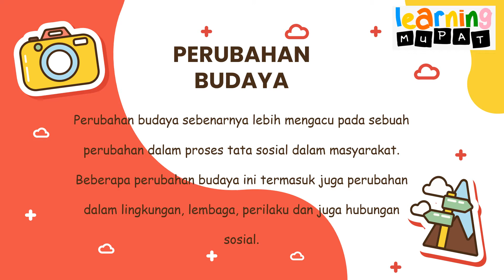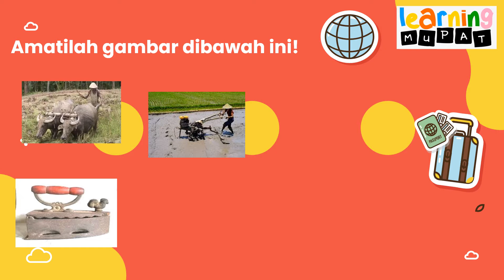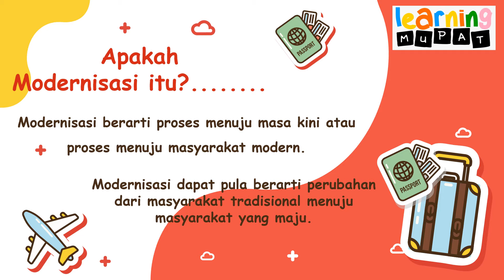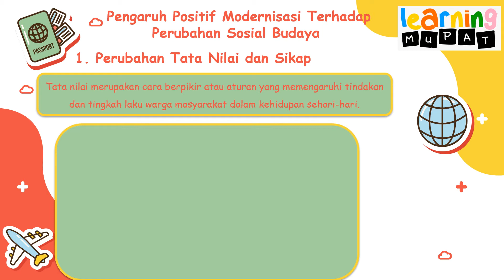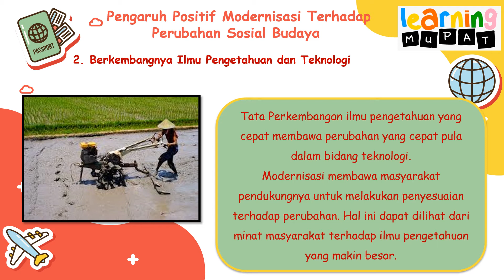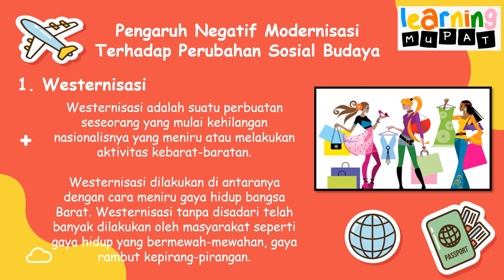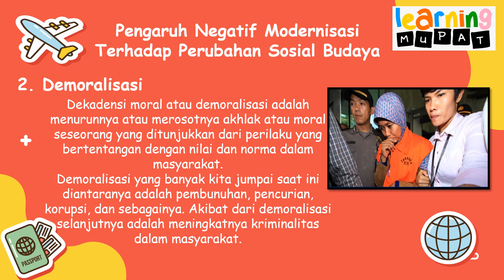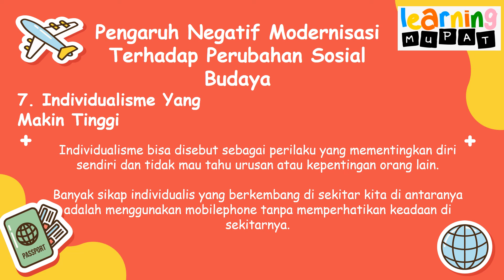IPS kelas 6 Perubahan Sosial Budaya Dalam Rangka Modernisasi Bangsa Indonesia - Tema 6